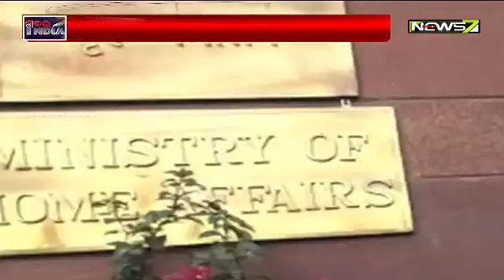Khabar INDIA || କାଶ୍ମୀର ଘାଟିରେ ଅଣ କାଶ୍ମିରଙ୍କୁ ଭୋଟିଂ ଲାଗି ଅଧିକାର